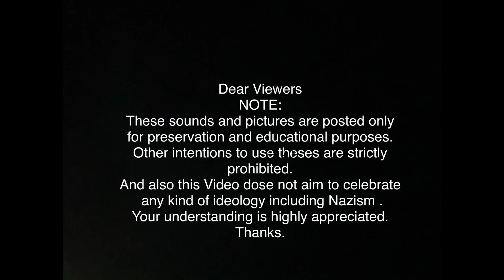Burenland ist freies Land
This video is not intending to support nor glorify Nazism and any other ideologies. This video is made for historical and educational purposes only. Your understanding is highly appreciated. Thank you.